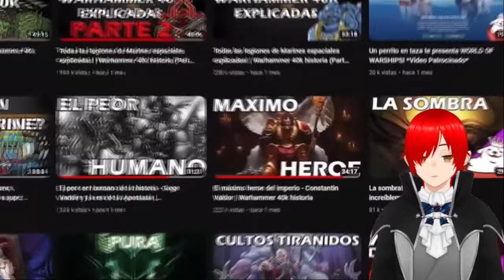Reaccionado al Pana del Emperador de la Humanidad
aqui traigo otra reaccion  espero que lo disfruten amigos mios.